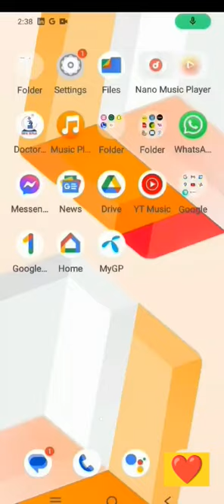First school in[ BANGLADESH ]. and nice school is Dhaka Collegiate school. Dhaka. .❤️❤️❤️